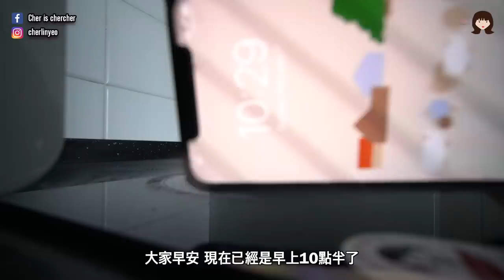[韓國生活Vlog] 一個人搬了超過50公斤的櫥櫃 為了在韓國過年親手做新年餅！ l Cher is chercher